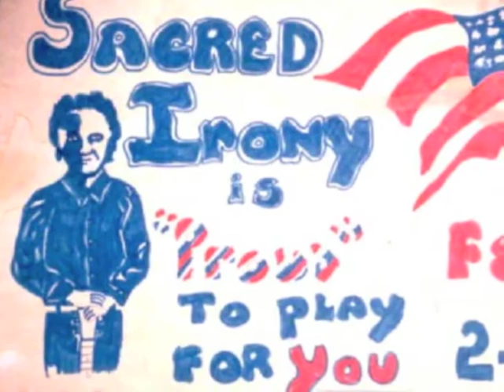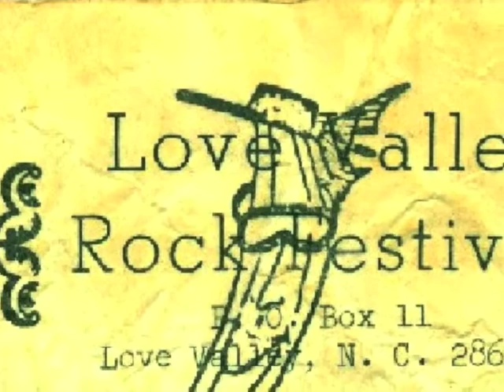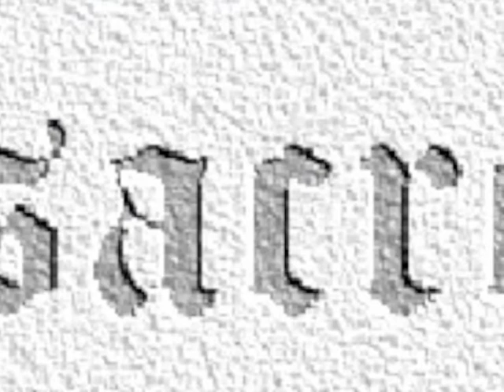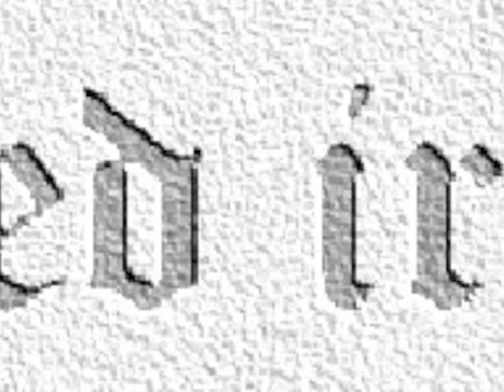Let's Go Steady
Let's Go Steady  Sacred Irony